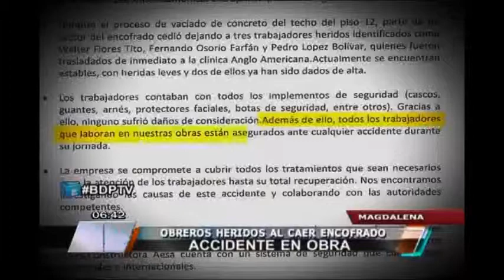Obreros salvaron de morir tras caerles encima techo de edificio en San Isidro